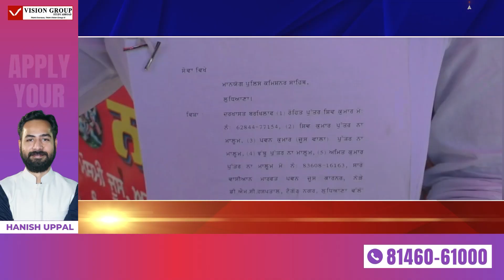ਲੁਧਿਆਣੇ ਦੇ ਨਾਮੀ ਹਸਪਤਾਲ ਬਾਹਰ ਰੇਹੜੀ ਵਾਲਿਆਂ ਦੀ ਹੋਈ ਲ/ੜਾਈ, ਵੇਖੋ ਖਬਰ ਕੀ ਆਖੇ ਪੁਲਿਸ ਹੁਣ